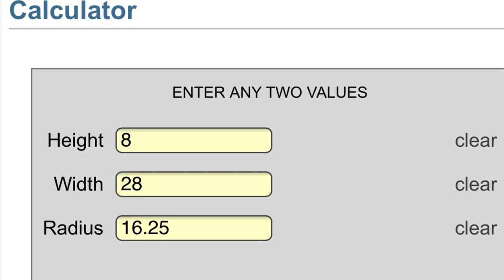How to Build a Brick Arch | brick arch building construction and brick arch house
in this Video How to Build a Brick Arch | brick arch building construction and brick arch house this Video Created by Building Culture channel. Building a brick arch in my back yard/garden. Brick is an amazingly accessible medium. Buy some brick, mix some mortar, and start laying with a trowel and level to get a feel for it. But, if that’s not your style, you can always just hire some masons to add a brick garden arch in your back yard for a great architectural addition.